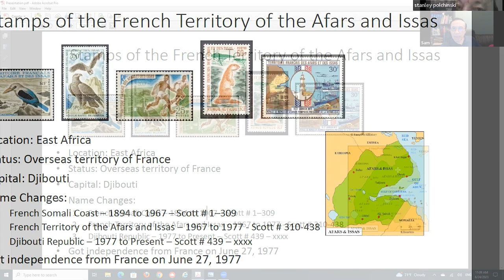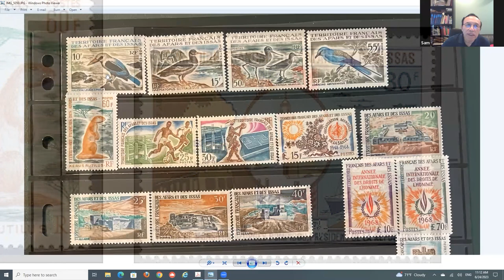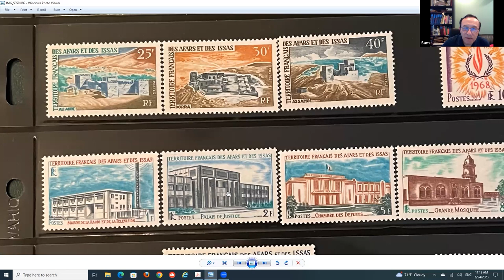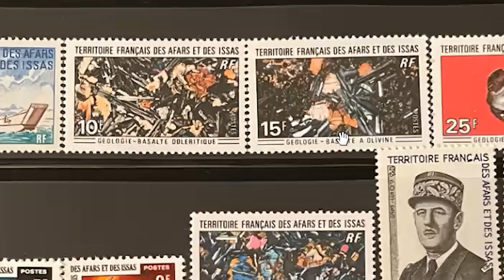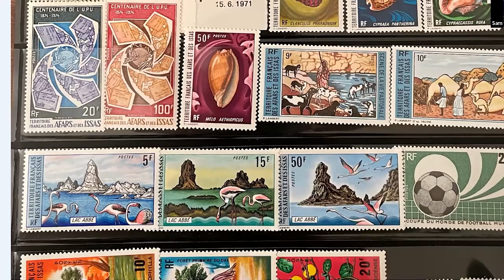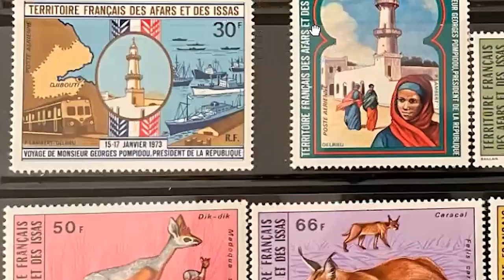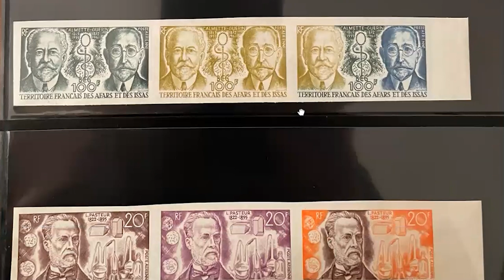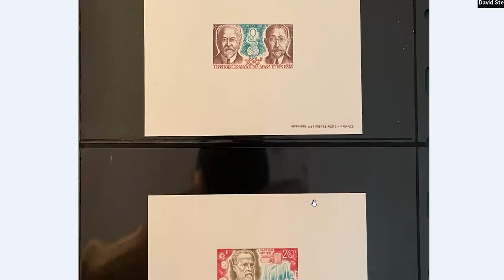Exploring Afars and Issas Through Stamps with Sam Vascones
Join Sam Vascones for an in-depth look at the stamps of the French Territory of the Afars and Issas. Starting with a brief history of the region, Sam showcases his nearly complete collection spanning Scott #310-438. Discover how the stamp designs reflect the area's culture, architecture, sports, and ecology. The presentation concludes with a showcase of rare trial colors and sunken die proofs.